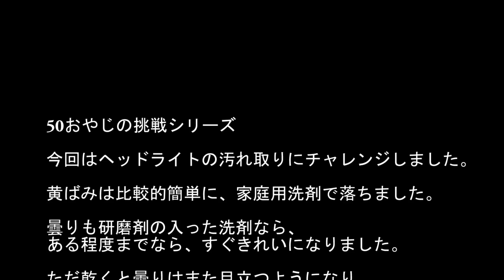黄ばみ・曇りのヘッドライトを家にあった洗剤で磨いた結果！！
【緊急】第二弾！黄ばみ・曇りのヘッドライト磨き■家庭用クレンザーの問題点が明らかに
3カ月経ち様々な問題点が明らかになりました。こちらも御覧ください。

ヘッドライトの黄ばみや曇りは内部からと勘違いしていました。
妻の車のヘッドライトがすごく曇っていたのですが、劣化はしょうがないものだと諦めていたのですが、
細かいサンドペーパーで磨けばいいようですが、
洗剤で試されている方もいたので、私も家にあった洗剤で試してみました。

黄ばみは〇〇で、
曇りは〇〇で画像のレベルまでは私でも落とせました。
（正解の〇〇は動画で見てね。）

個人的な挑戦？で、研磨するため頑張りは個人差があります。
おススメしますが実行は自己判断でお願いします。

挑戦といえるかどうかは微妙ですが、（今回は挑戦とは言えないですね～）
他にもいろいろ役に立つことをチャレンジしていきます。

ドローン空撮については、
国土交通省の許可・承認を取得しております

使用ドローン　DJI Mavic 2 Pro、DJI Mavic Air、DJI Mavic Pro、DJI Phantom、DJI Spark、
使用カメラ　sony α6000、 LG360(LG105)、アクションカム